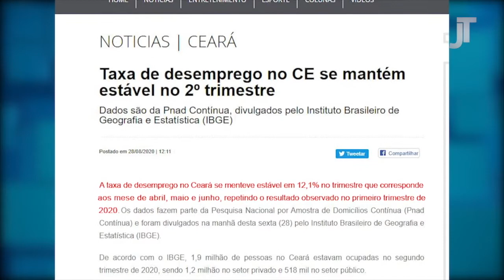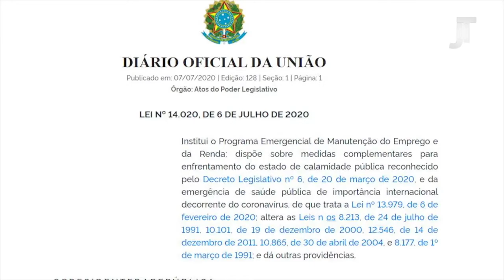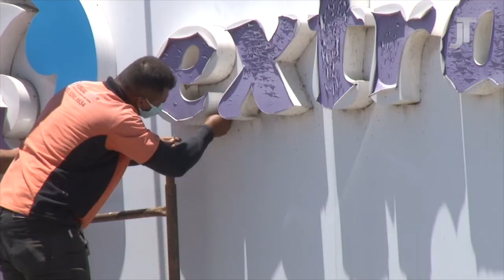Impacto do coronavírus nas relações trabalhistas - Programa Justiça do Trabalho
Nesta edição, o programa de TV do TRT/CE Justiça do Trabalho tem como tema "Impacto do Coronavírus nas Relações de Trabalho". Os convidados no estúdio são André Barreto, juiz do trabalho, e Vanessa Oliveira, advogada trabalhista e professora.
Durante a pandemia do coronavírus, ocorreram importantes alterações nas leis trabalhistas. O Governo Federal editou medidas provisórias que mexem em contratos de trabalho e que permitem empresas suspender contratos ou reduzir jornadas e salários enquanto durar o estado de calamidade pública. A iniciativa, segundo o Governo, tem o objetivo de preservar emprego e renda dos trabalhadores.
Durante o período, foi aprovada a Lei nº 14.020/2020. Dentre os principais pontos tratados pela lei e que já tinham previsão na MP 936/20 estão a possibilidade de redução proporcional de jornada de trabalho e salário pelo prazo de até 90 dias e de suspensão dos contratos de trabalho por até 60 dias, estabelecendo em ambos os casos um auxílio que será custeado com recursos da União (Benefício Emergencial de Preservação do Emprego e da Renda).